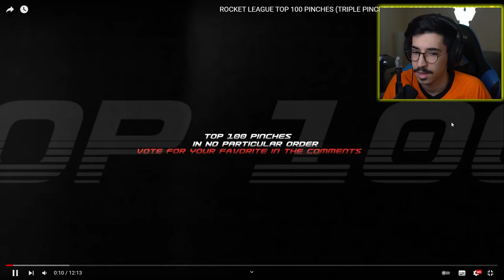ردة فعلي على افضل بنشات في روكيت ليق ( اهداف اسطورية 😍🔥)! || Rocket League